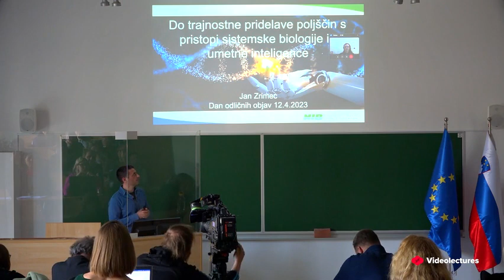Do trajnostne pridelave poljščin s pristopi sistemske biologije in umetne inteligence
Do trajnostne pridelave poljščin: uporaba umetne inteligence in genetskih biosenzorjev (Tatjana Zrimec)